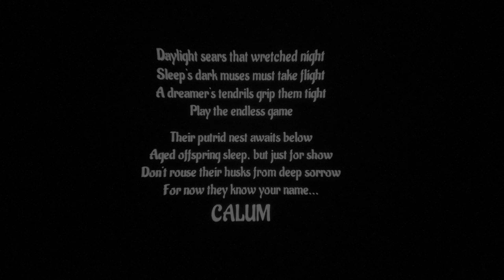CARDIAC - Use Tentacles to Propel a Fleshy Heart Through a Land of Grotesquely Beautiful Horrors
CARDIAC - Use Tentacles to Make a Fleshy Heart Traverse a World Full of Grotesquely Beautiful Horrors